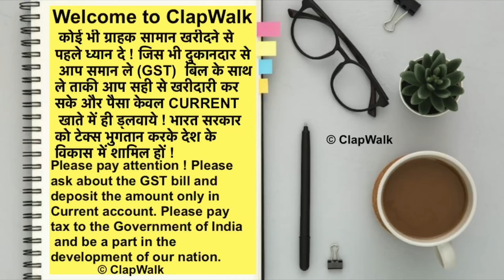Imported Ladies Bags & Purse | Branded Luxury Clutches, Bags, Purse |Ladies clutch Bags manufacturer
Shop name - IRYA LIFESTYLE
Address -  PLOT NO - 1027 , SECTOR - 37 , NEAR COMMUNITY CENTRE , FARIDABAD - 121003 ( HARYANA )
(आर्डर करने के लिए) Call for Order  -  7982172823

 / iryalifestyle

For Any Query please msg me on Instagram -

 / clapwalk07

 Connect to us on Facebook पर खोजे -

 / clapwalk07

Connect to us on  Instagram  पर खोजे -

 / clapwalk07

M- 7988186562